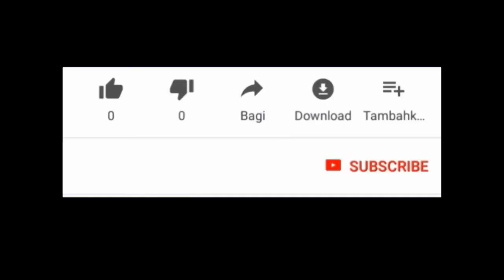Vini konnen ki jan pou nou fe yon demann le nou vle lwa yo fe yon bagay pou nou nan vi nou